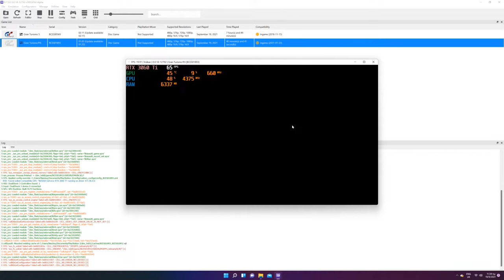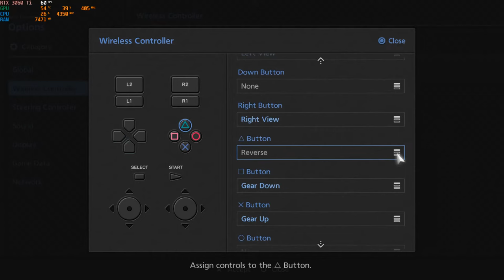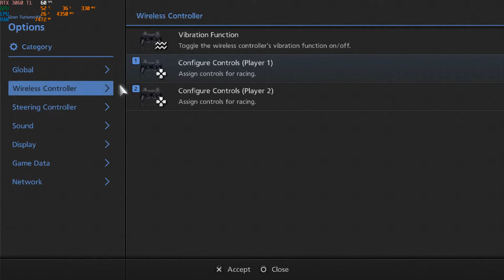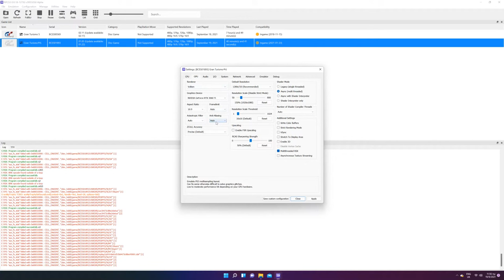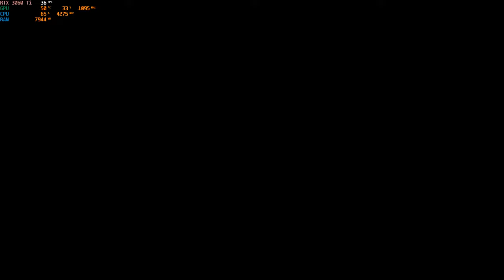Playing Gran Turismo 6 on RPCS3 Emulator, Windows 11 Beta (RTX 3060 Ti, Ryzen 5 5600x)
PC Specs:

CPU : AMD Ryzen 5 5600X
Motherboard : MSI B550M PRO Micro ATX
Graphics Card (GPU) : Manli GeForce RTX 3060 Ti
RAM : G.Skill Trident Z 16gb ddr4 3600mhz
Storage : Samsung 980 M.2 NVMe SSD (1TB)
PSU: Corsair CV series CV650  650W Full Wired 80 Plus Bronze
Case : Corsair Carbide Spec Delta RGB

Timestamps:

00:00 RPCS3 Custom Configuration for GT6
00:44 Starting The Game
01:51 Gran Turismo 6's Intro Movie
07:39 Driving For The 1st Time
11:17 Settings
13:34 Buying My 1st Car
15:39 My Garage With All The 15th Anniversary Edition Cars
16:15 Sunday Cup: High Speed Ring
22:59 Sunday Cup: Autumn Ring - Mini